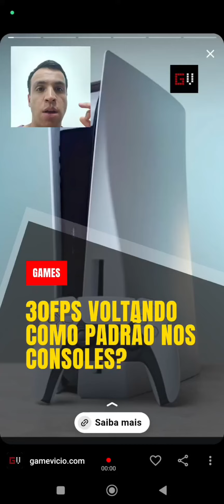Por que os jogos estão vindo com trava de 30 FPS nos consoles?